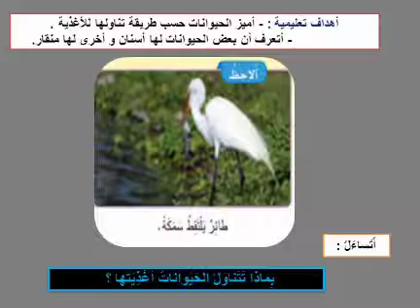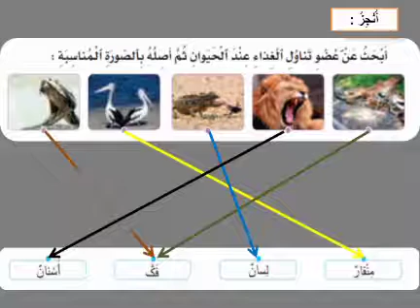بماذا تتناول الحيوانات أغذيتها؟ -مادة النشاط العلمي ( المستوى الاول )